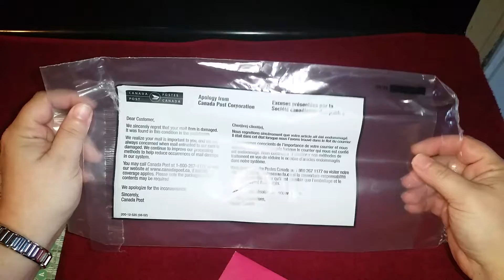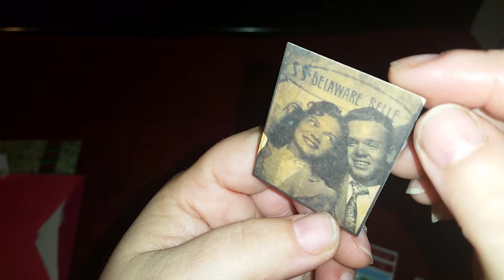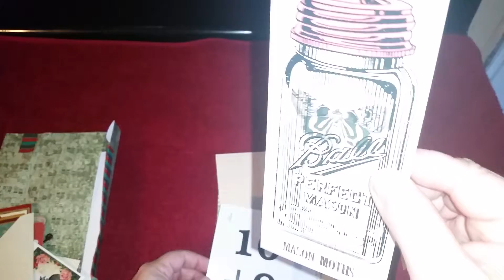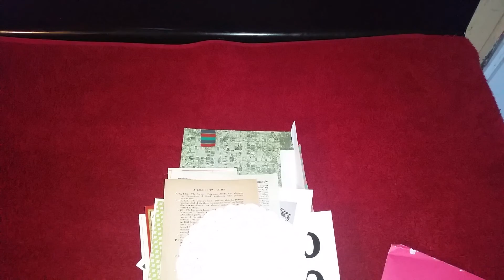wish granted and happy mail from Debbie Ann